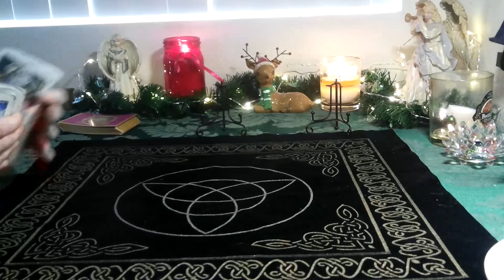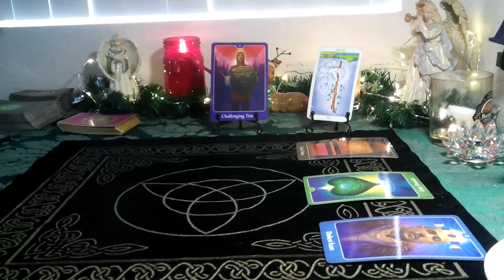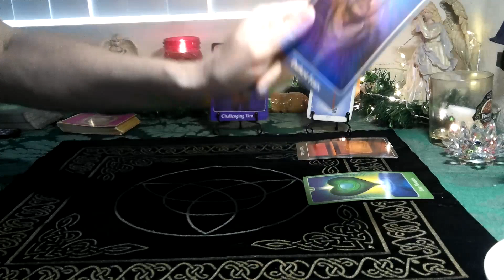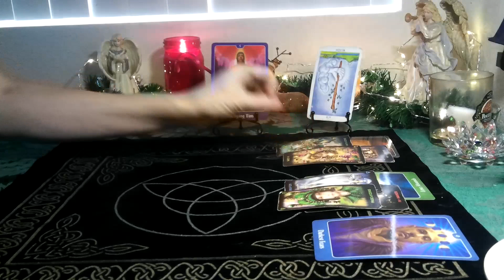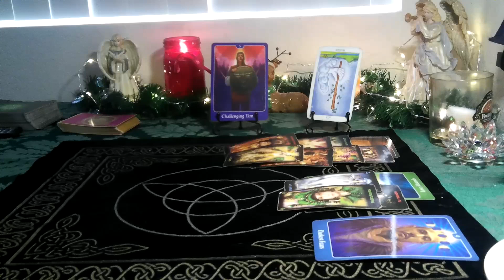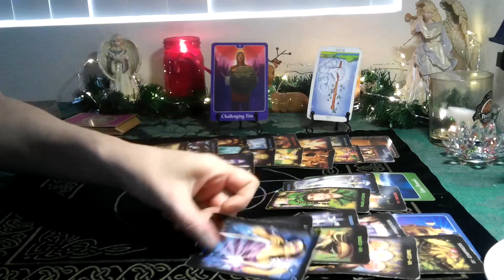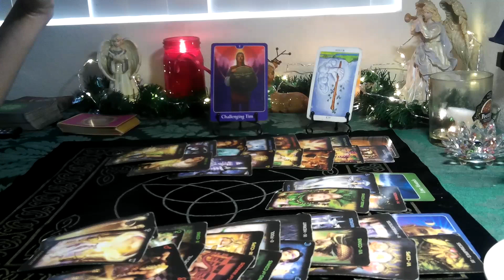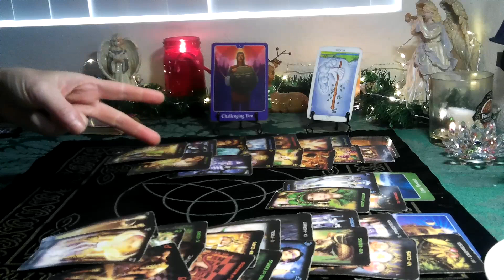LEO- DECEMBER 2021 (20TH- 25TH) " THEY WANT TO WORK THINGS OUT WITH YOU!"